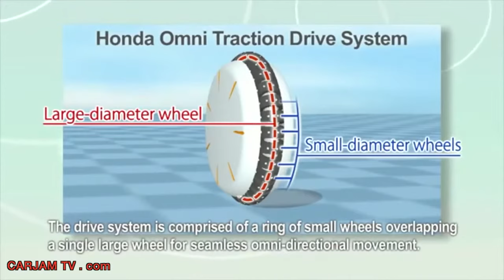Segway Sexy Girls Ride New Honda Segway Concept U3-X Sexy Commercial - 2014 NCR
Segway Sexy Girls Ride New Honda Segway Concept U3-X Sexy Commercial - 2014 NCR videolarını adresinden izleyebilirsiniz CARJAM TV - Subscribe Here Now Like Us Now On Facebook: For The World's Best Car Videos W... New Car Reviews, New Car Commercials & Best Car Video's The No. 1 Channel For Car Lovers Make Sure To Subscribe 最新汽车评估， 最新汽车商业广告& 权威汽车视频， 请订阅收听爱车族的第一首选频道。最新... CARJAM TV - Subscribe Here Now Like Us Now On Facebook: For The World's Best Car Videos W... CARJAM TV - Subscribe Here Now Like Us Now On Facebook: For The World's Best Car Videos W... The Segway is a two-wheeled, self-balancing, battery-powered electric vehicle invented by Dean Kamen. CARJAM TV - Subscribe Here Now Like Us Now On Facebook: For The World's Best Car Videos W... New Car Reviews, New Car Commercials & Best Car Video's The No. 1 Channel For Car Lovers Make Sure To Subscribe Audi RS7 is a version of A7 with 4.0 TFSI twi... amborghini Gallardo Lp 570-4 Superleggera Sound Aston Martin Acceleration Sound Mercedes E55 Burnout & Drift Mercedes CLK 63 AMG Black Series REV and Drift E... description.  New Car Reviews, New Car Commercials & Best Car Video's The No. 1 Channel For Car Lovers Make Sure To Subscribe 最新汽车评估， 最新汽车商业广告& 权威汽车视频， 请订阅收听爱车族的第一首选频道。最新... CARJAM TV - Subscribe Here Now Like Us Now On Facebook: For The World's Best Car Videos Website: ... Royal and exceptional experience The World's Best Car Videos from Big Boy Toyz - BBT TV. New Car Reviews, New Car Commercials & Best Car Video's The No. 1 Channel For Car Lovers Make Sure To Subscribe Audi RS7 is a version of A7 with 4.0 TFSI twi... New Car Reviews, New Car Commercials. New Car Reviews, New Car Commercials & Best Car Video's The No. 1 Channel For Car Lovers Make Sure To Subscribe The BMW... A Segway safari for Mums birthday present. honda jet price honda jet specs honda jet plane honda jet commercial honda jet careers.  New Car Reviews, New Car Commercials & Best Car Video's The No. 1 Channel For Car Lovers Make Sure To Subscribe BMW and Pininfarina are two of the most tradi... Commercial for a new Website that we did the animation for. Hang Out Room is a cool new website to go and watch videos, look at s...